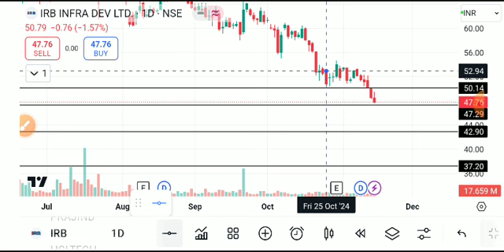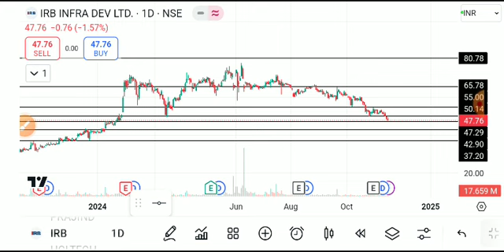IRB INFRA SHARE LATEST NEWS TODAY,IRB INFRATECH SHARE ANALYSIS,IRB INFRATECH SHARE TARGET,IRB SHARE